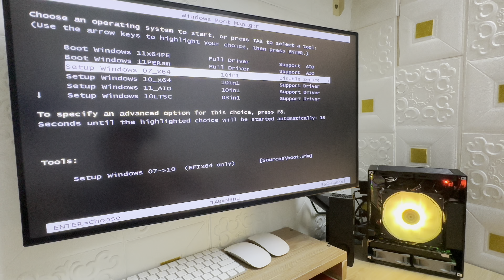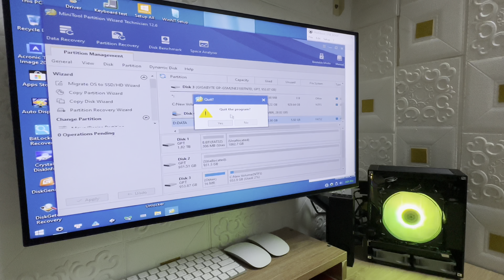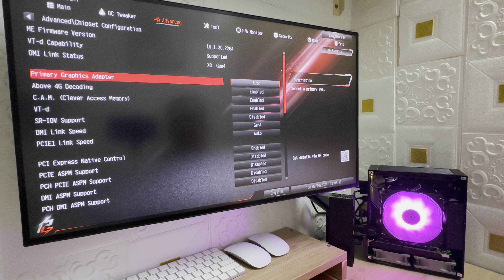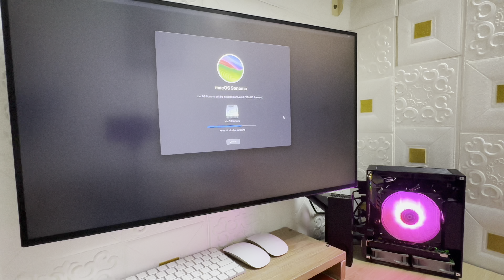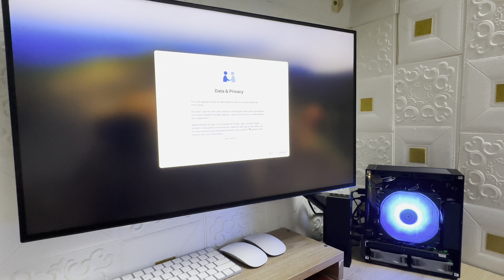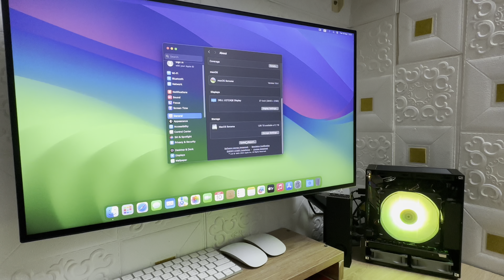Hackintosh Asrock Z790 PG ITX TB4 (EFI - installer MacOS Sonoma)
Specs         MacOS Sonoma
Monitor      : Dell UltraShap U2723QE 4K
Case           : LLW V40 (4 Liter)
Main           : Asrock Z790 PG-ITX/TB4
CPU            : intel 12400
RAM           : Fury Beast DDR5 16Gx2 = 32G
NVME 1     : SN750 2TB ( Mac Sonoma )
NVME 2     : Seagate Firecuda 510 1TB
NVME 3     : GIGABYTE NVMe SSD 1TB
CPU cooler : AXP120 X67 (Change fan Silverstone Air Slimmer 120 ARGB)
VGA            : AMD RX550 2G
Fan             : 2 Fan noctua NF R8 Redux 1800-PWM
PSU            : Meanwell 300w